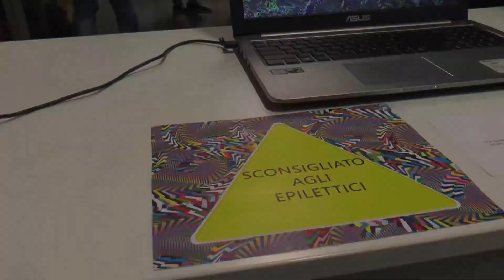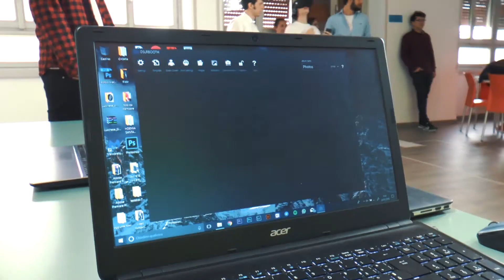Inside my laptop 5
"Inside my laptop V" è la mostra delle opere degli studenti del I anno del triennio di Nuove Tecnolgie dell'Arte, realizzate dunte il laboratorio di Net Art condotto dai docenti Marco Cadioli e Alessandro Capozzo. La mostra "INSIDE MY LAPTOP V" - alla sua quinta edizione - si è tenuta il 30 gennaio 2018.

Riprese e montaggio: Lorenzo Donini, II anno triennio di Nuove Tecnologie dell'Arte